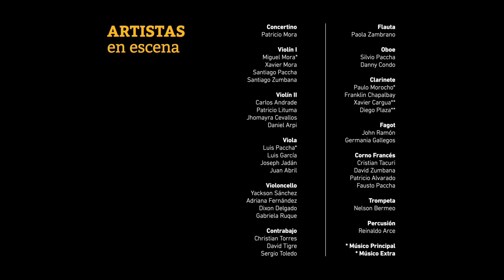Wolfgang Amadeus Mozart | Serenata N° 10 para Vientos en Si Bemol mayor, K361 Gran Partita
🔴 Este viernes 19 de marzo a las 19:00, bajo la batuta del maestro Augusto Carrión (Ecuador), subimos a nuestra SalaDigital el concierto que fuera con público el jueves 04 de marzo en el teatro Casa de la Cultura.

📌 "Largo y Allegro de la Serenata N° 10 para Vientos en Si Bemol mayor, K361; Gran Partita", Wolfgang Amadeus Mozart.
Las partitas para instrumentos de viento eran obras compuestas para amenizar las comidas y cenas, y estaban escritas en un tono ligero y animado. En esta partita, Mozart rompió todos los esquemas del género al escribir una obra de una riqueza y musicalidad fuera de lo normal. La especificidad tímbrica de los instrumentos de viento es realzada por Mozart en secciones de dialogo entre los diversos instrumentos, tanto en el Adagio como en las variaciones y en el animado Rondó final.

Para mayor información ingresa al código QR o visita nuestra página web